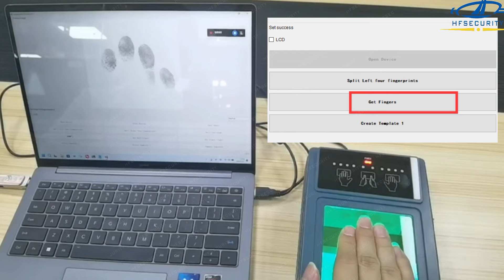HFSECURITY Bio600 Ten Fingerprint scanner for windows